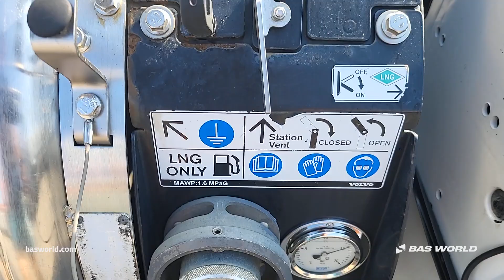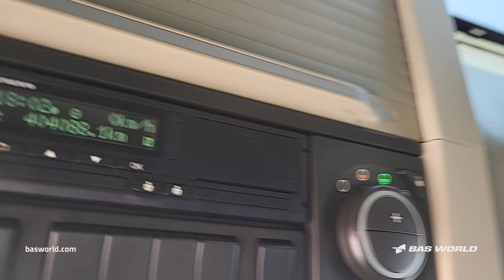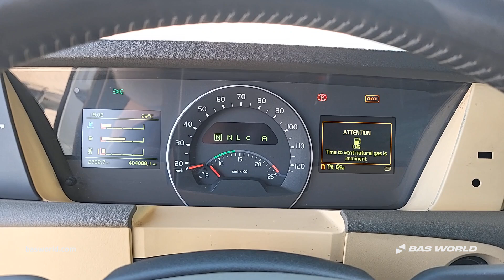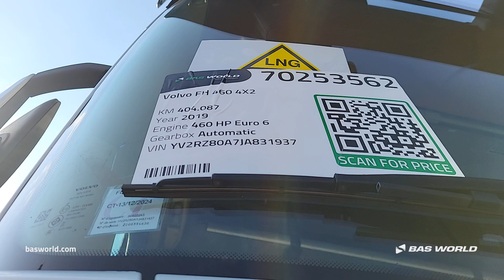Volvo FH 460 - 2019 - BAS World